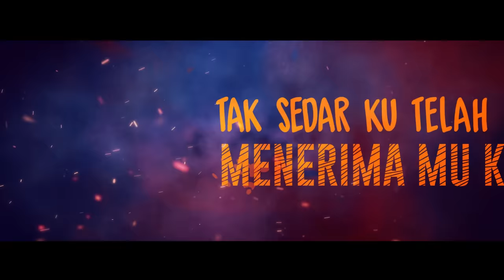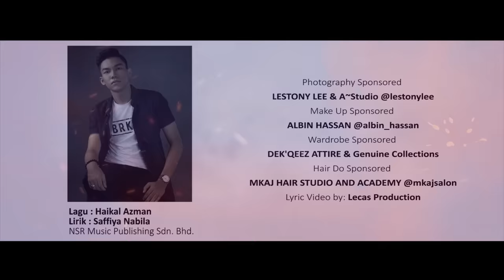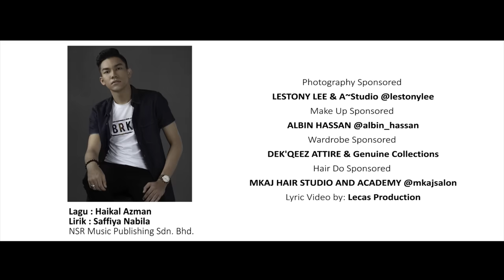Haikal Azman - Ku Cari Bayang Semalam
Presenting NSR  artist with his  New Single –  Haikal Azman  "KU CARI BAYANG SEMALAM ". Hope all Fans shares  this video but  NOT TO DOWNLOAD, or RE-UPLOAD. Say "NO" to piracy either physical or digital content.

We deeply appreciate with responds and your request to  your all  favorite radio stations.

“KU CARI BAYANG SEMALAM “ (Official Lyric Video)
ARTIS : HAIKAL AZMAN
Composer :  HAIKAL AZMAN
Lyric :  SAFFIYA NABILA

MKAJ HAIR STUDIO AND ACADEMY   -@mkajsalon
DEQ'QEEZ ATTIRE
ALBIN HASSAN  - @albin_hassan
A STUDIO  - @lestonylee

Activate Your Caller Ringtones :
Maxis Caller Ringtones (CRT) Dail *131*608800 # , and press Call/Send
Celcom Call Me Tones (CMT) Dail *323* 311367 # , and press Call/Send
DiGi Caller Tunes (CT) Dail *233*1348057 # , and press Call/Send
UMobile Caller Ringtone (CR) SMS type CRM 8115315 and press Call/Send to 28383